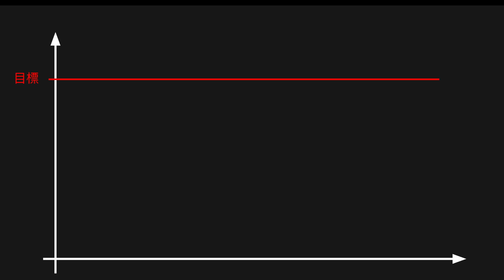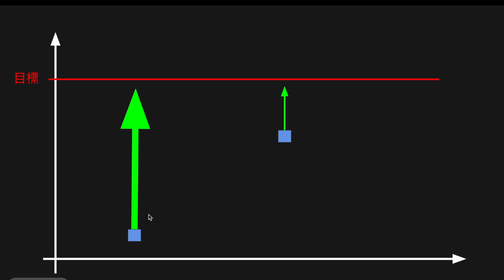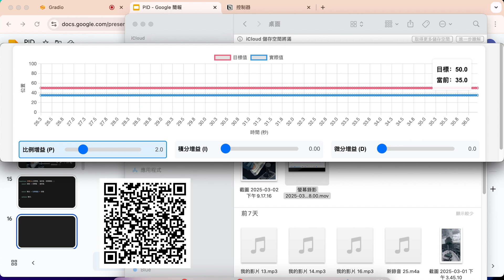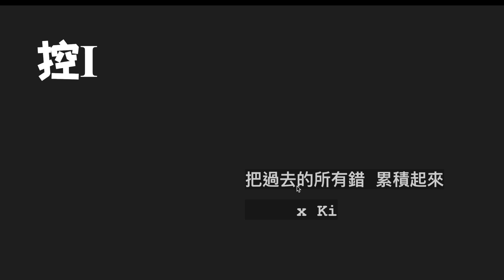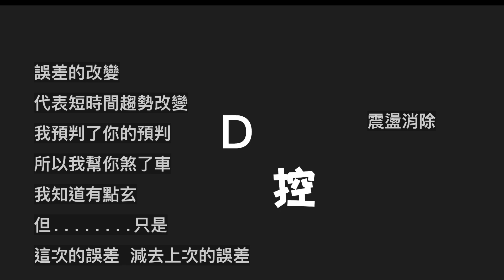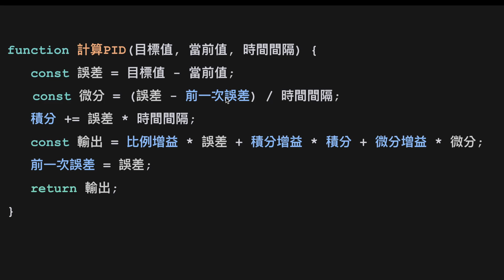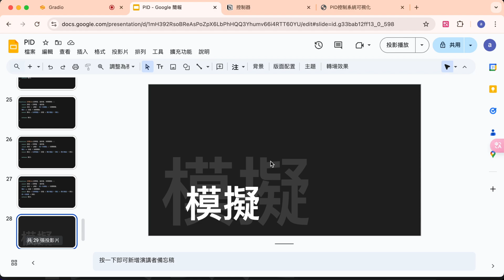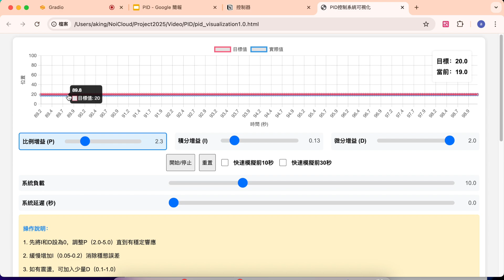PID控制器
PID控制器詳細入門教學，要學會機器人，要先學會控制系統，才能控制馬達，才能控制機器人